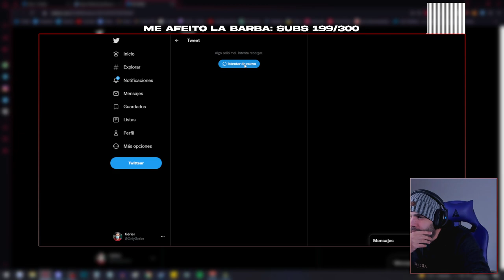Mohg, Señor de la Sangre ☠️ • Elden Ring #9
Vente a Twitch 👊🏼😠